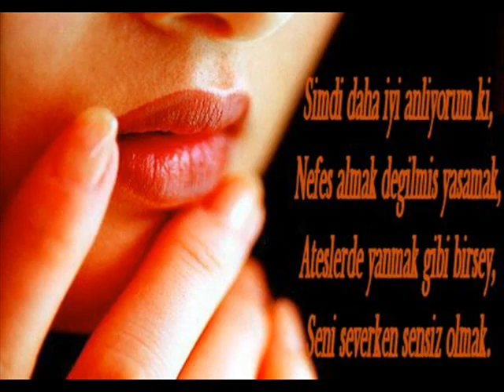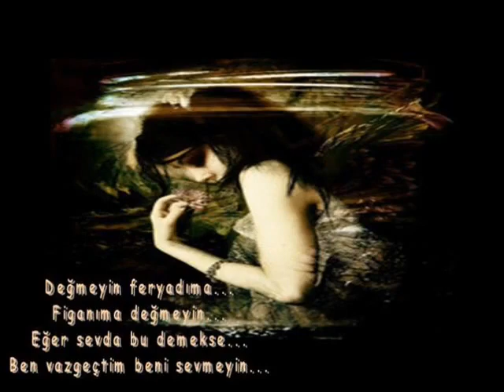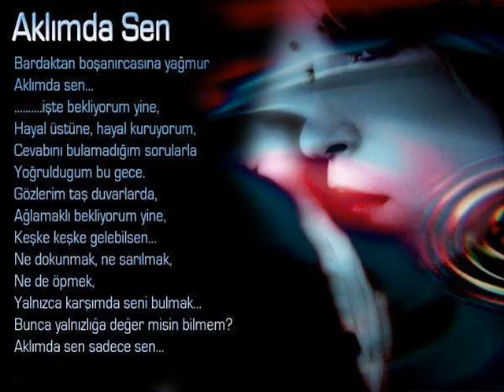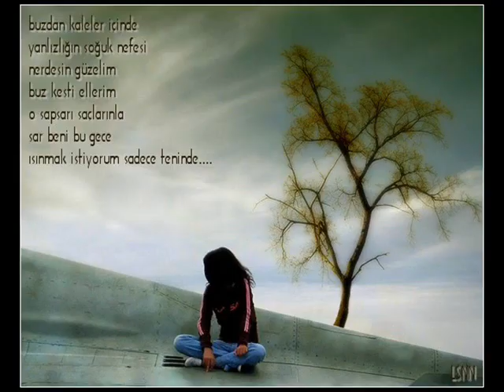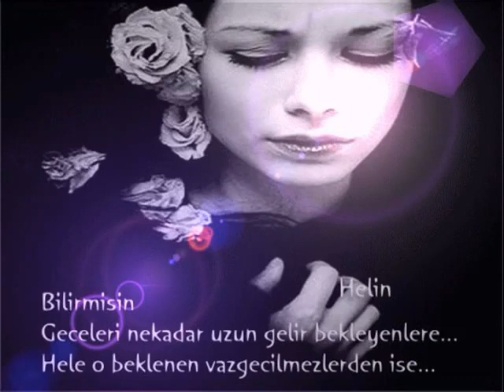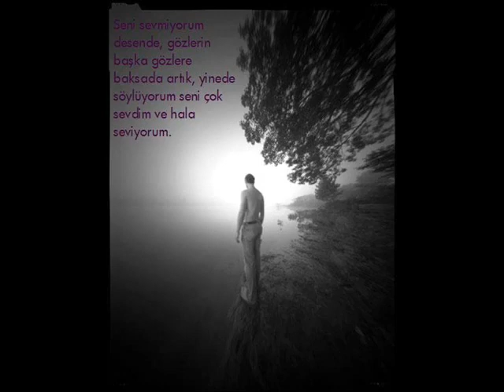NURETTİN RENÇBER - VAKTİ GELDİ AYRILIĞIN